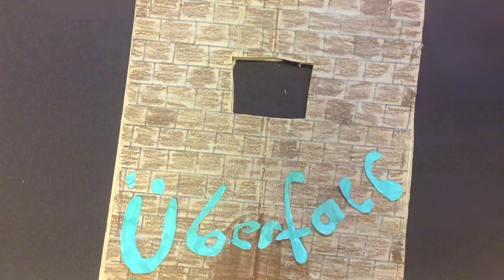Der Überfall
Wird es der Bauernjunge Olaf schaffen die Prinzessin vor dem Drachen zu retten? Und was passiert davor? Ausgedacht und produziert von den Schülerinnen und Schülern Paul, Leo, Alissa und Chantal, aus der Sekundarschule Annaburg. (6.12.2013)